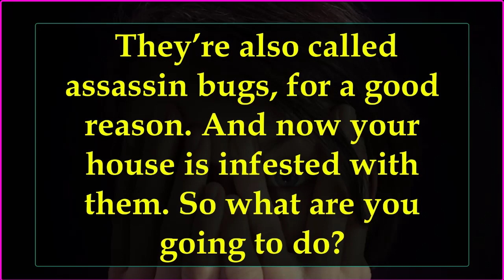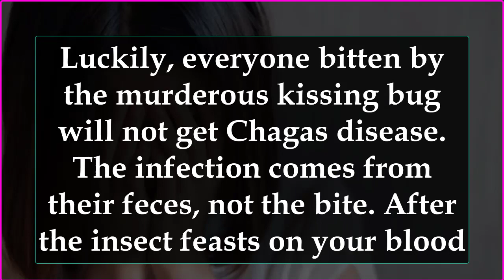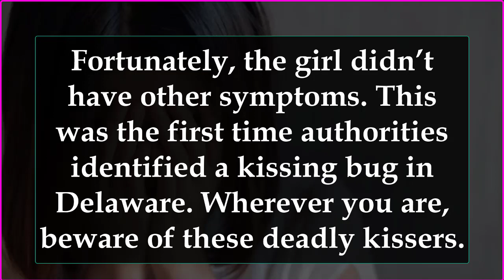HOW TO SURVIVE A KISSING BUG INFESTATION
They feed on the blood they suck from their prey. Animals and juicy humans like you are in these deadly insects’ diets. They’re also called assassin bugs, for a good reason. And now your house is infested with them. So what are you going to do?
How to Get Rid of Kissing Bugs (4 Easy Steps)

How a Kissing Bug Becomes a Balloon Full of Your Blood | Deep Look

Chagas Disease, Causes, Signs and Symptoms, Diagnosis and Treatment

Step 1. Beware of Bloody Bed Sheets
Kissing bugs are active at night. So the chances are that you won’t notice their presence in your house until you have an infestation. They tend to bite people in their sleep, so mattresses and pillows are the first places they’ll infest. Blood on your sheets warns you they’ve moved in. Their bites are painless, and you may see patches of them like hives around your mouth. To reduce the swelling, clean the area with water, apply ice and a first aid antiseptic to minimize any itching.